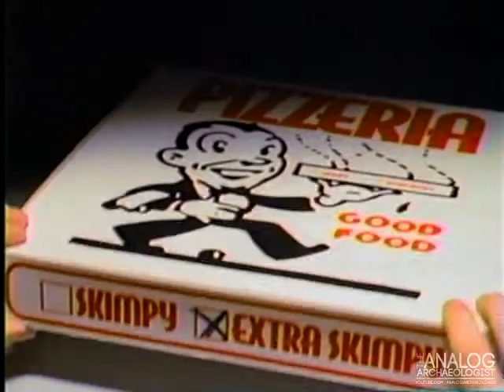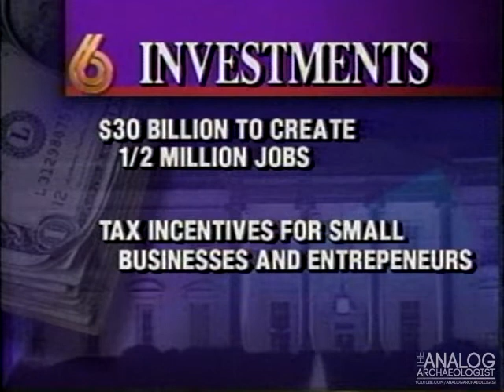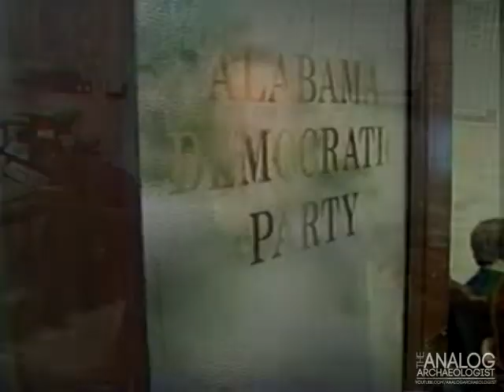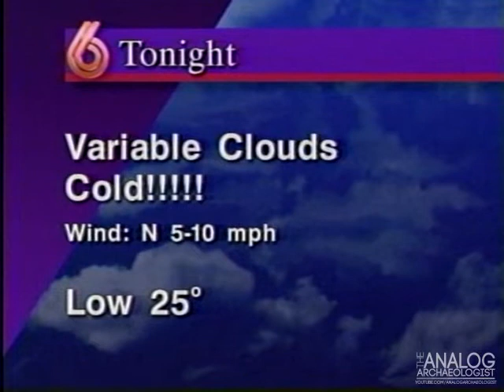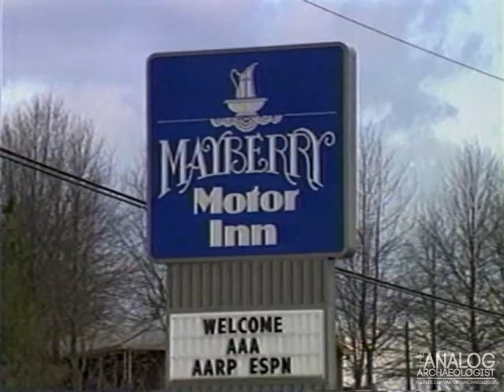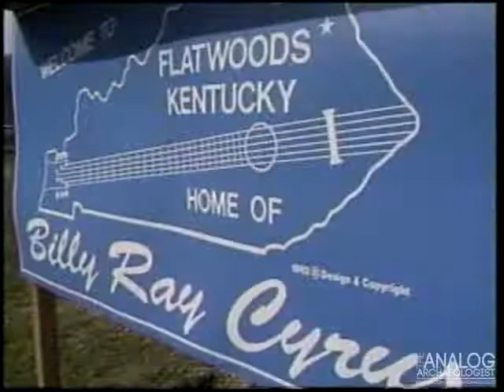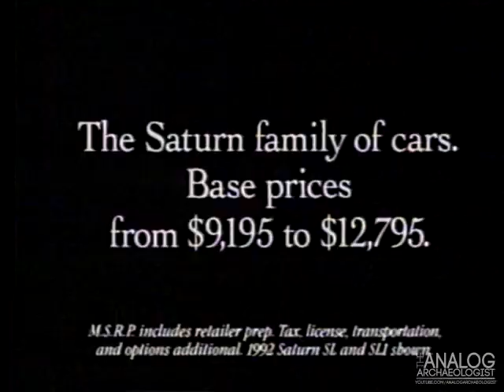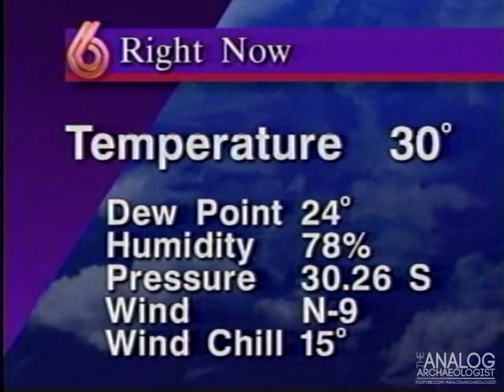WBRC 6 News at Ten (Feb 17, 1993)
Partial WBRC 6 News at Ten broadcast from February 17, 1993.